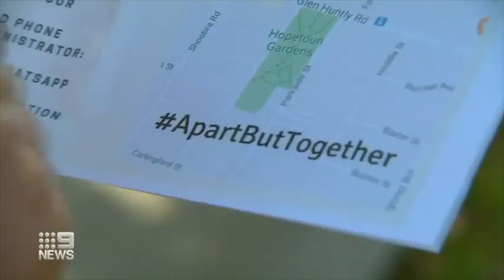Ryan Reynolds on Instagram “Good news is still news Thankful 🙌”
Social Distancing.